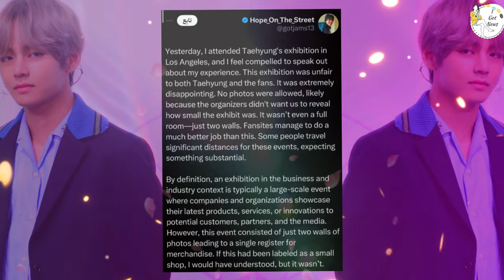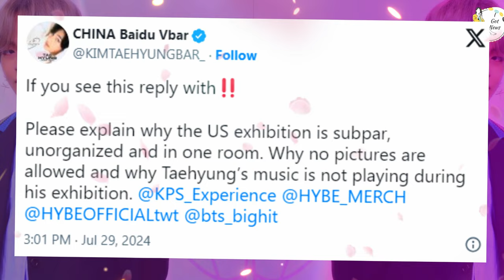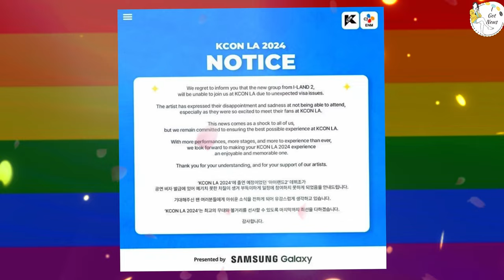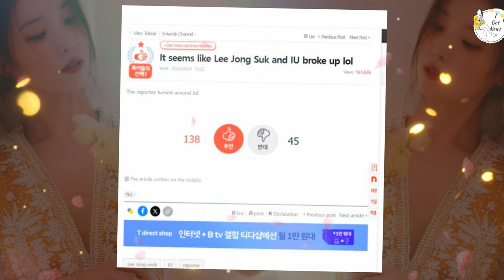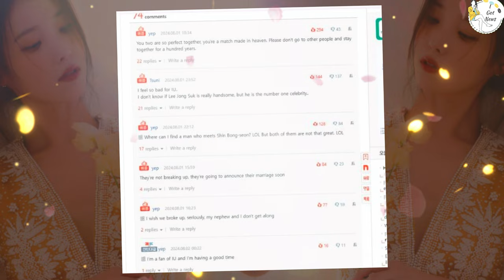K-pop Scandals & Surprises: Lisa’s Rumors, Jungkook’s KCON Domination, and More!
In this video, we delve into the latest controversies and breaking news in the K-pop world. BLACKPINK's Lisa is once again at the center of attention as we uncover the real story behind the rumors and allegations surrounding her. We also take a closer look at LE SSERAFIM's emotional journey, as their struggles are unveiled in a heartfelt new documentary.
Jungkook's unexpected dominance at 'KCON LA 2024' despite not being on the official lineup has ARMY buzzing, and his shirtless scene in the 'Are You Sure?!' trailer is driving fans wild. Meanwhile, BTS V's LA exhibition has sparked disappointment among fans, with claims of sabotage making headlines.
HyunA’s bold airport fashion choice has left netizens divided, while BLACKPINK's Rosé is caught up in a new mystery involving a foreign man in the US—who could he be? We also discuss the viral news of a popular agency's shocking 'break-up' announcement for a famous couple, and Ji Seok-jin finally clears up rumors about the departures of former Running Man members.
Finally, we dive into the latest on Lisa’s plagiarism allegations and the romance rumors that have fans talking, as well as the truth behind IU and Lee Jong Suk’s rumored breakup. This video is packed with all the drama, surprises, and revelations you need to stay up-to-date on your favorite K-pop stars!